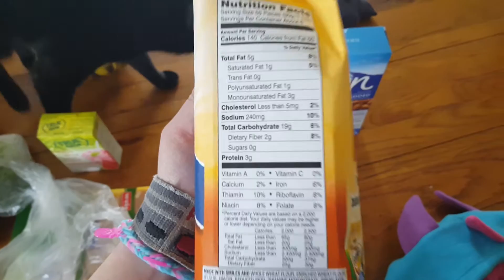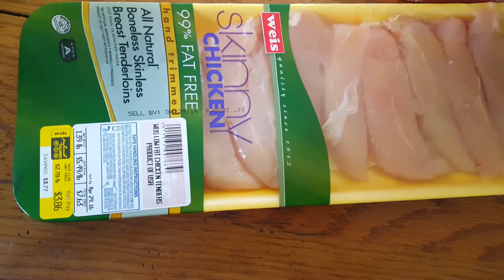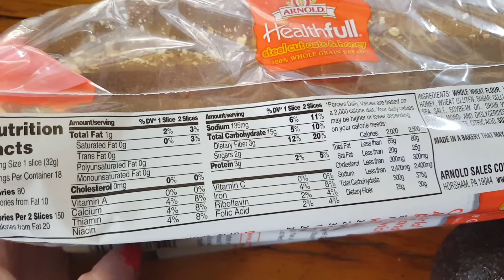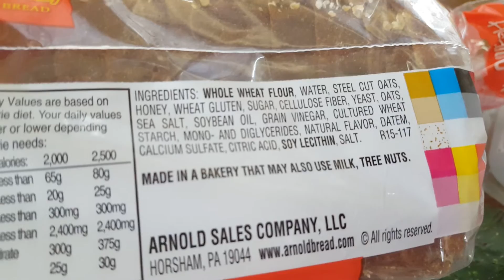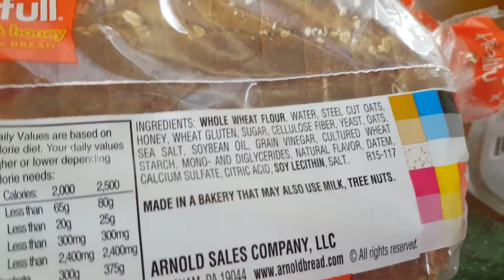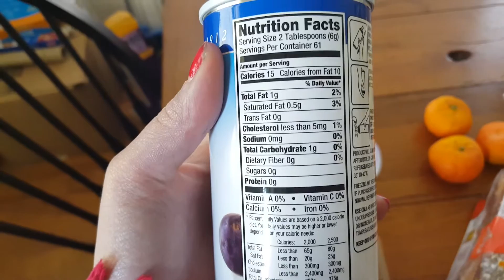Grocery Store Haul: Cutting Sugar Out Of My Diet - Day 4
This is just a quick grocery store haul that I recorded after I got home from a long 12 hour work day lol. If you would like to know what this is for, you can read all about it in my blog!

All products featured were purchased with my own money and there are no endorsements or incentives offered to showcase these items.